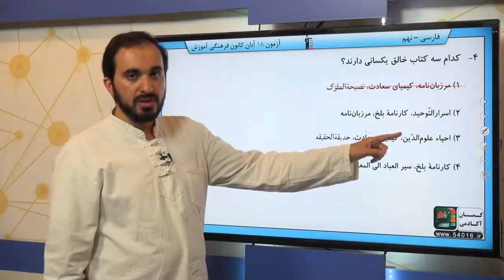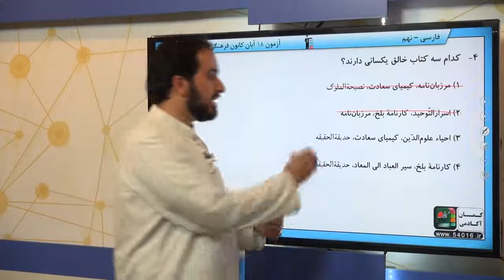پایه نهم فارسي و نگارش تاريخ ادبيات سوال 4 درصد پاسخگویی 68